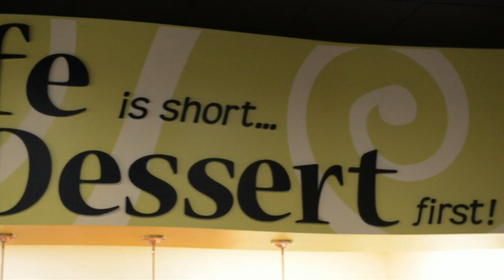Confection Connection Greenville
Sweetest place in Greenville NC. Confection Connection